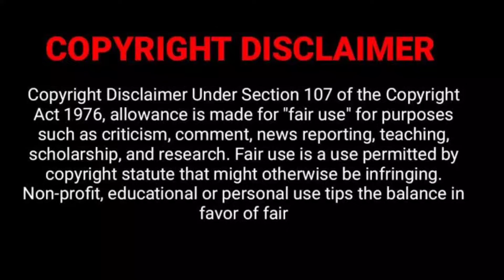मोदी ने कहा "सीखो का अपमान नहीं होना चाहिए💯|Modi warn's to SPG commando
Before Punjab elections Modi meets Sikh priests and community.. In this meeting one incidence happened that I explain in video.. 😇

Capture Moments